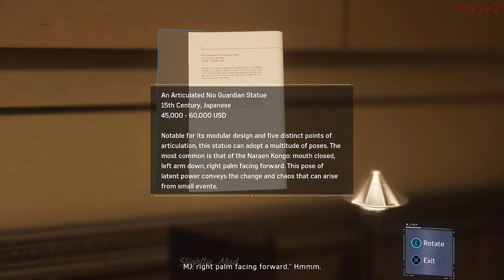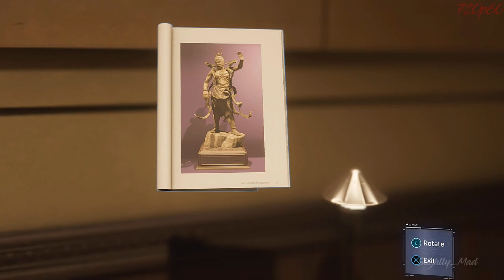Mary J Part 1 - Main Mission - Don't Touch the Art - Marvel's Spider-Man 2018